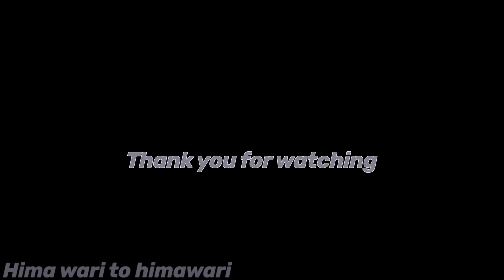ドリフトだョ! 全員集合 – LB DRIFT GRANDPRIX – in 奥伊吹連絡通路